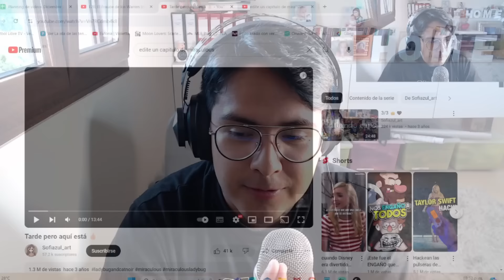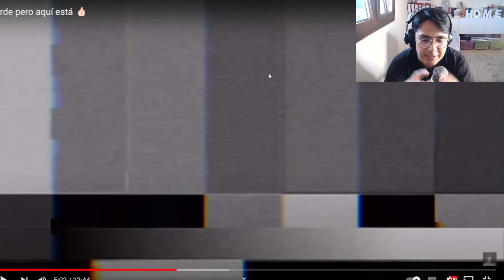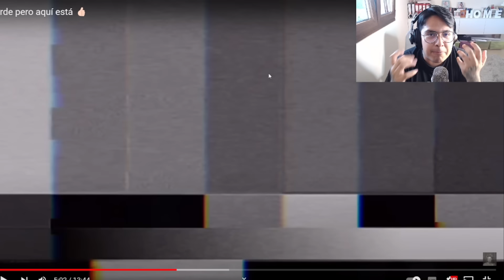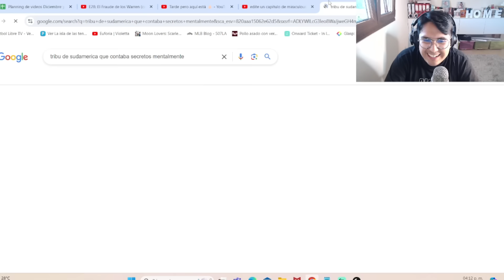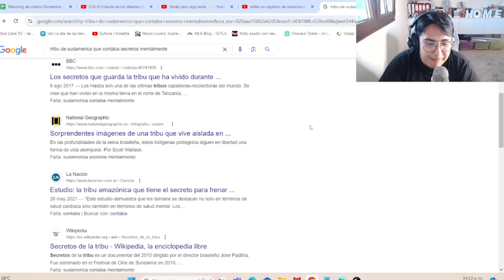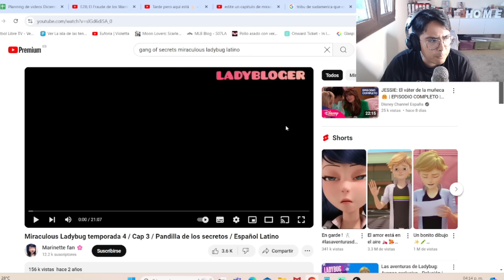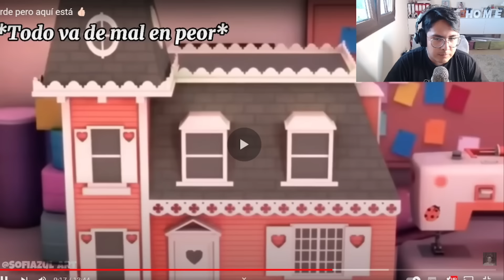😂 Esta SÍ ES una VERDADERA PARODIA de Miraculous Ladybug | (Si Te Ríes Pierdes) #4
En este vídeo vamos a reaccionar a las mejores parodias de Miraculous Ladybug que existen en Youtube, como por ejemplo, las parodias de Eddie Fox e Iker Unzu, así como los tik toks de Ladybug que se han subido.

their respective companies.